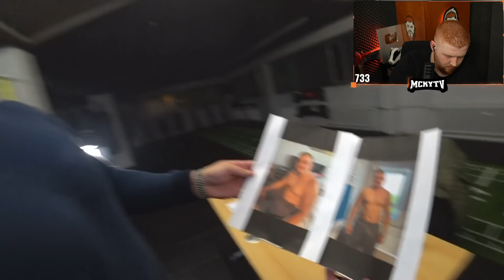MCKYTV reagiert auf FITNESS CHALLENGE von TRYMACS, CHEFSTROBEL und RUMATHRA😱😳 | Dampframme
zum video : Mcky hat auf den Livestream reagiert, deswegen gibt es kein Video🤯

Wenns euch gefallen hat, bewertet doch einfach den Part👍🏼
Über Konstruktive Kritik würden wir uns sehr freuen 💌

Ihr könnt uns gerne per Discord Fragen stellen: Lenni2001#1524

                              FOLGT UNS💗